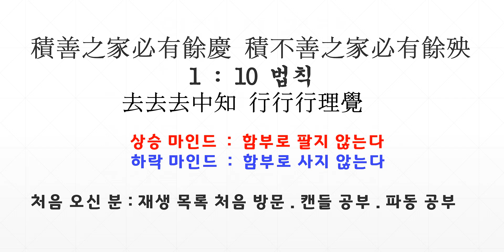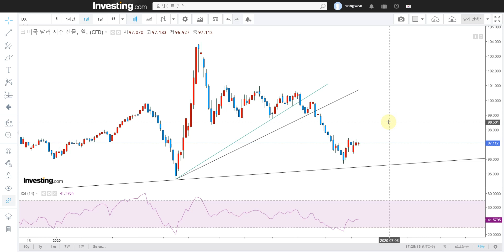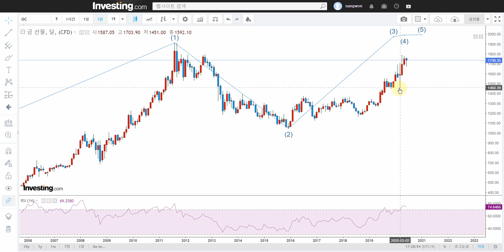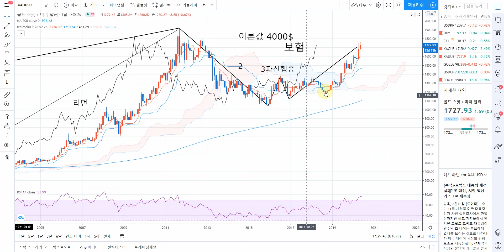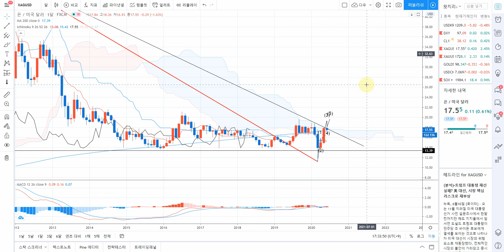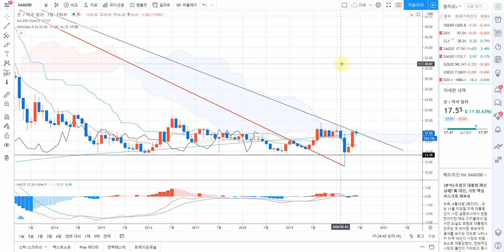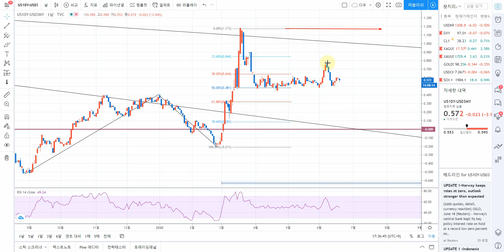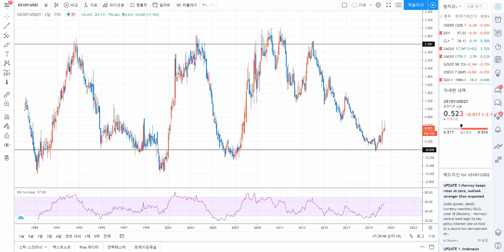금 은 종합시황 [상승3파]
건강 유의 하세요!!!
달러인덱스 미국채10년물 금리차  실물금은 금은비
[ 추천채널 ]
※ 미연준 : 오건영 팀장. 김일구 상무
※ 경제전망 : 김영익교수
※ 중국 : 안유화 교수